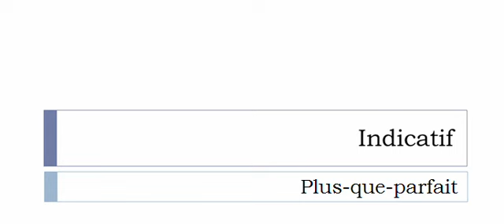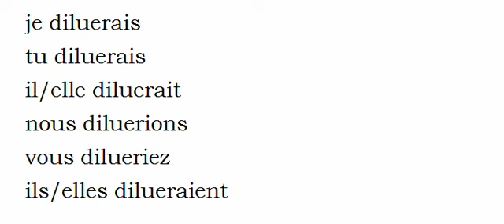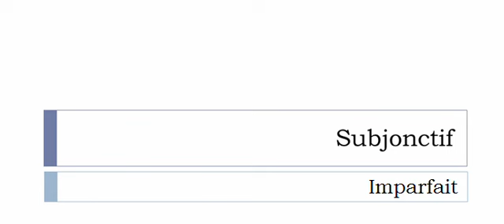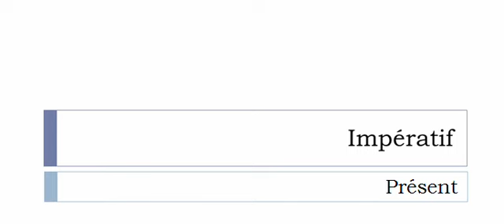เรียนรู้ภาษาฝรั่งเศส = การผันคำกริยา = Diluer